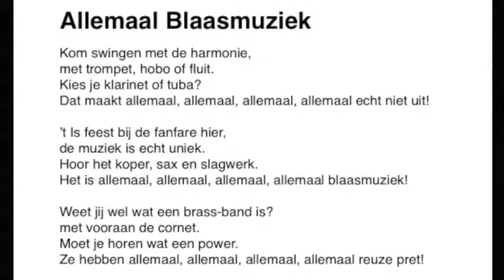Allemaal Blaasmuziek - meezing versie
This video is about allemaal_blaasmuziek_backing